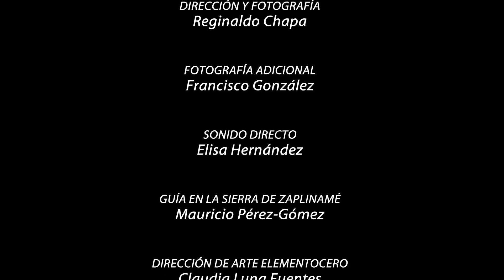Sierra de Zapalinamé - Documental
Documental observacional de la Sierra de Zapalinamé, Área Natural Protegida desde 1996.

Producción: Alejandro Arizpe Narro
Realización: Reginaldo Chapa

Elementocero Ediciones